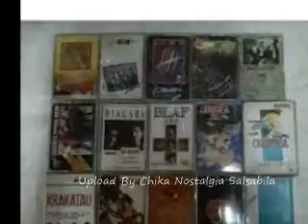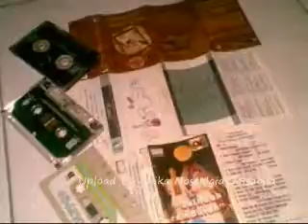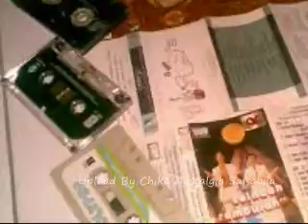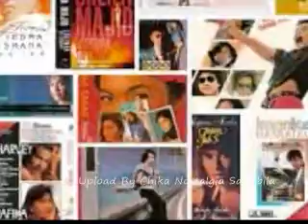Eramono Feat Neno Warisman Biar Dia Berlalu